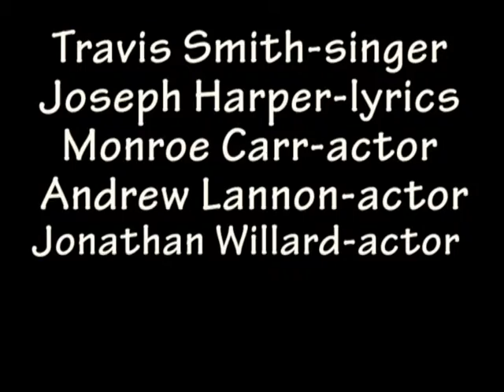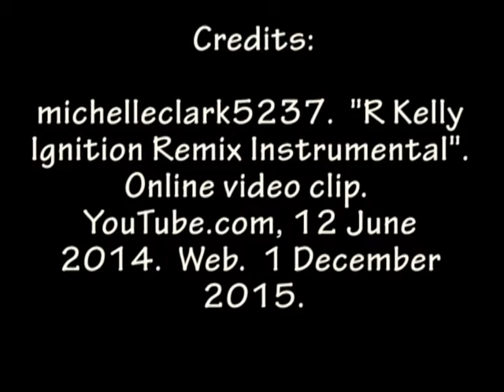Armorel Digital Video Production